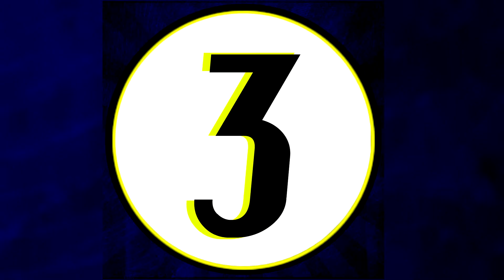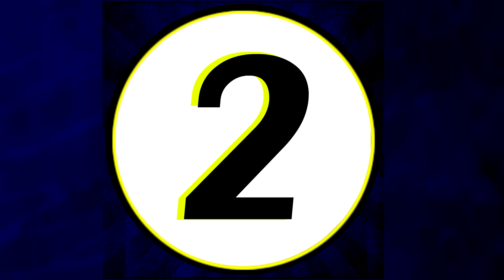4 Terrifying Halloween Mysteries That Remain Unsolved